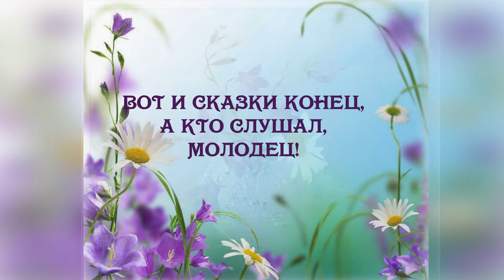Сказка про колокольчик и ромашку или как сказка стала доброй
Это видео про то, как сказка стала доброй